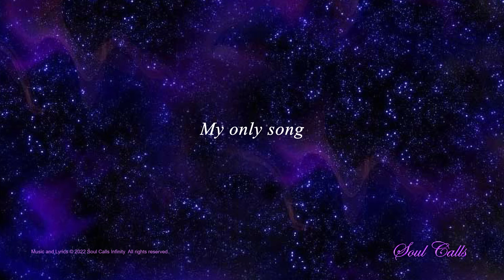My Only Song | Soul Calls Nine ~ Om Guru Shanti [ Track 3]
“My Only Song”  …a Soul Calls Music Meditation from the album Soul Calls Nine ~ Om Guru Shanti.

Overwhelming, unspeakable gratitude is the blessed state of Grace that permeates the heart, mind, and consciousness of that disciple who knows the sweetness of the guru-disciple relationship.
From the Bhagavad Gita (God Talks With Arjuna, Self-Realization Fellowship) 9:34, Sri Krishna is speaking to his disciple Arjuna:

“On Me fix thy mind. Be thou My devotee, in ceaseless worship, bow reverently before Me. Having thus united thyself to Me as thy Highest Goal, thou shalt be Mine own.”

Quotes and Testimonials from Devotees of Paramahansa Yogananda:

“…simple but profound words help create that divine longing one needs to deepen devotion.” GS, London

“Beautiful! The words are mine!”  Ra, Encinitas, CA

Help spread more peace in the world … one Soul Call at a time!

* Soul Calls CD’s are available by donation from Soul Calls Infinity.

* To Read the Spiritual Classic "Autobiography of a Yogi" by Paramahansa Yogananda (Self-Realization Fellowship)

Letter from Saranya:

Divine Mother has drawn many to help manifest Her Soul Calls. Each is known to Her and has been touched by Her Presence flowing through them as they participated in creating a magnetism of attunement to Her Will in the production of the Soul Calls.

Those who will be touched by listening to the Soul Calls and allowing Her to speak through their own heart’s love and longing are without a doubt also known to Her.

In service, love, and gratitude, I am conscious of the great blessing it is to be in that number.

Jai Guru! Jai Ma!
Saranya
Kolkata, December 2004

Credits for “Soul Calls Nine ~ Om Guru Shanti”:

Music, Lyrics, Vocals, & Arrangements: Saranya
Recording Engineer: Ranjit Prasad
Pre-mix Vocal Recording: Drew Slusser Studio
Electric Violin:  Deb Sankar Roy
Bansuri: Sakti Nag
Sarangi: Pankaj Mishra
Sitar & Sur Mandal: Rahul Chatterjee
Recorded and Mixed at: Prasad Studios, Kolkata
CD Graphics: Siddhesh Shinde
Website & YouTube Channel Developer: Siddhesh Shinde Amadeus Works
Keeper of the Heart: Lji
All Soul Calls Music, Commentaries, and Lyrics are copyright protected.

Lyrics: “My Only Song”

Gurudeva,  My Gurudeva
Gurudeva,  Gurudeva
You are my life;  my only song
My  Sweet  Gurudeva
My  Sweet  Gurudeva